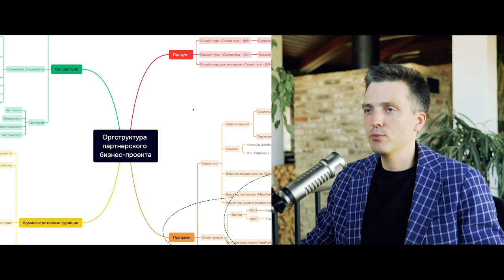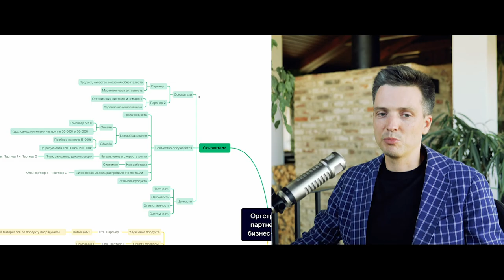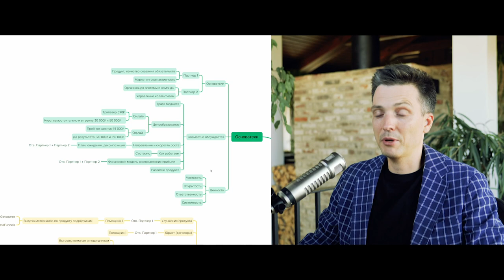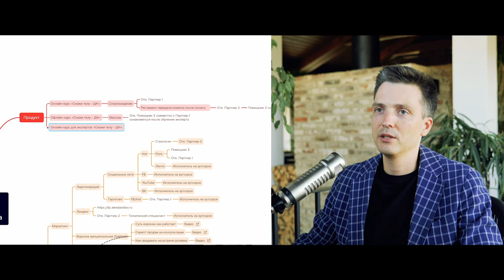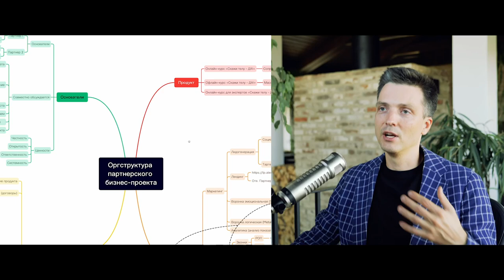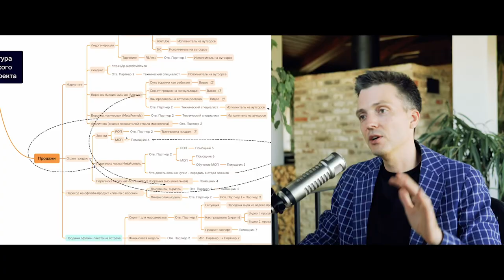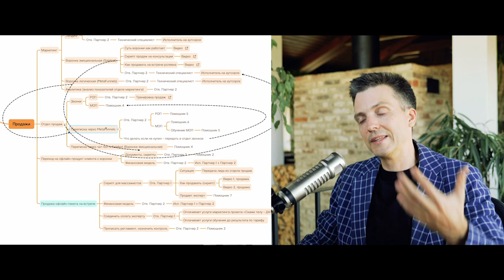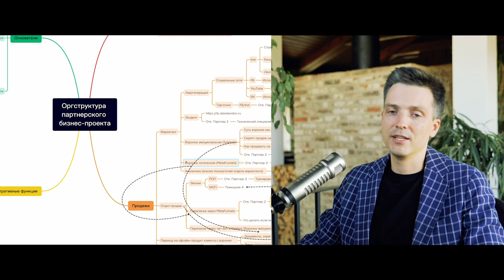Структура бизнеса онлайн школы похудение Скажи телу ДА